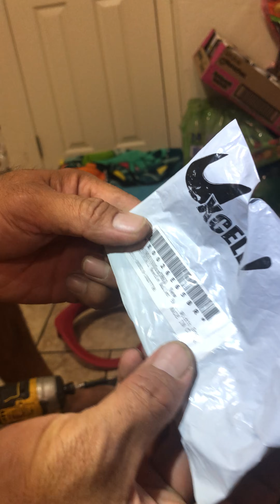O cedar mop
3ra parte o cedar mop